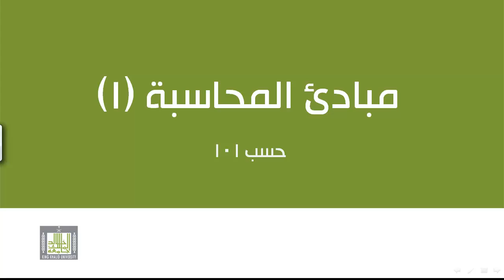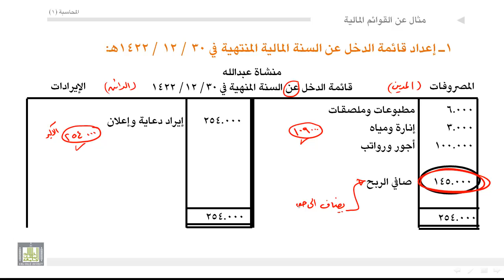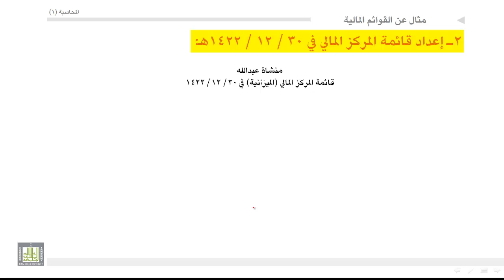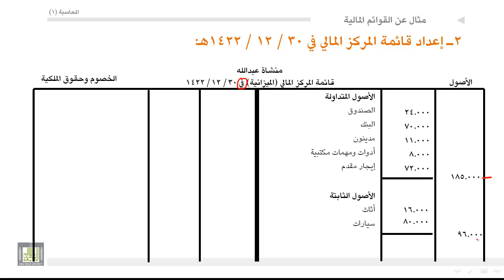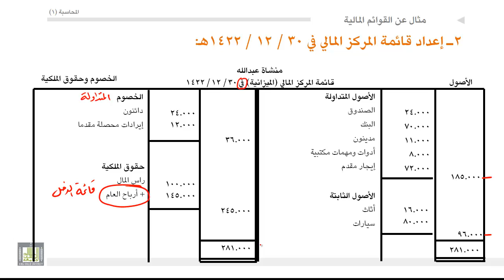مبادئ المحاسبة - مثال عن القوائم المالية 4-4